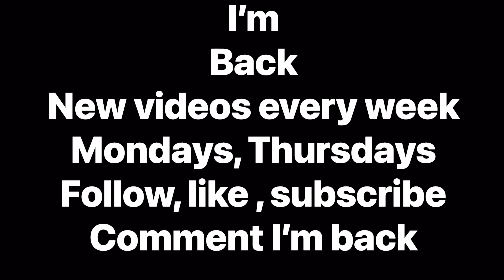Freeloaders takeover your house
Woo Woos back